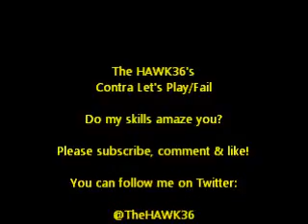Let's Play Contra Part 1: Stage 1 Jungle, Stage 2 Base1 & Stage 3 Waterfall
In this first part of my Contra Let's Play, you find out how bad my Contra skills actually are. I scrub my way through the first 3 stages of the game cursing those backpack jerks, failing at jumps, and fight an alien with koosh ball hands. You are guaranteed to laugh once and maybe more!